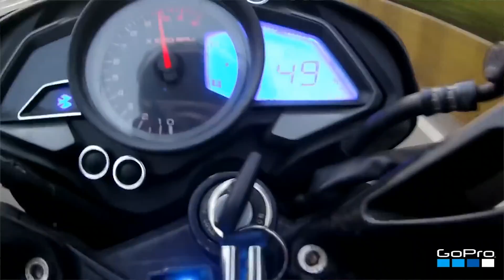Jhampa 66's Pulsar Ns 200 Review